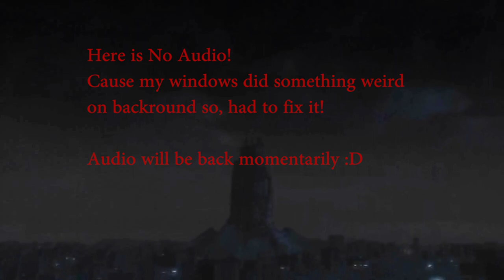Devil May Cry 3 Dante's Awakening [P14] - Drive!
Long, boring, episode xD

Usage: Where you intsalled GEMFX there is folder called "GEMFX". After that find "Presets" folder, and there "Current" folder. That is the file GEMFX is using right now. So just replace that one with mine.

Also used mod that makes HUD HD as well.